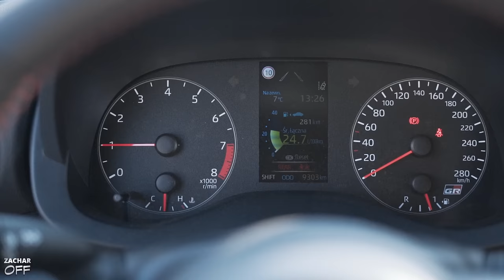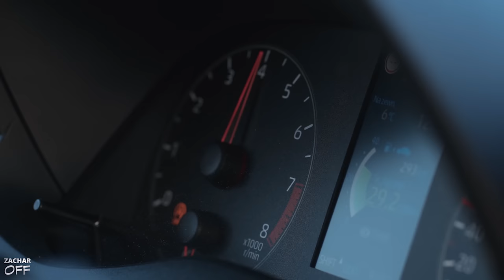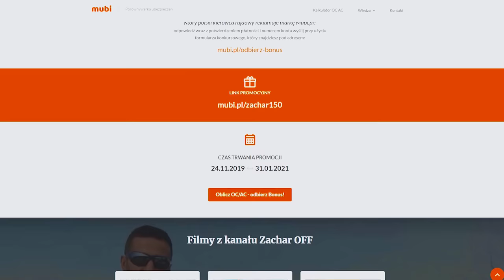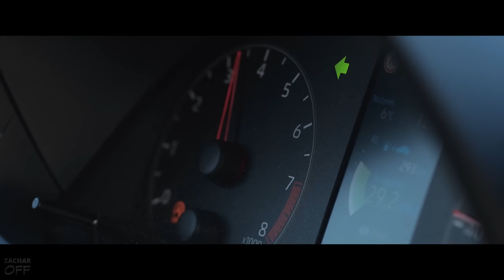Rajdówka w mieście - jak żyć? Toyota GR Yaris w Q&A Kamila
Po teście GR Yarisa na torze mieliście do Kamila wiele pytań, dlatego ten film postanowiliśmy zrobić w postaci Q&A